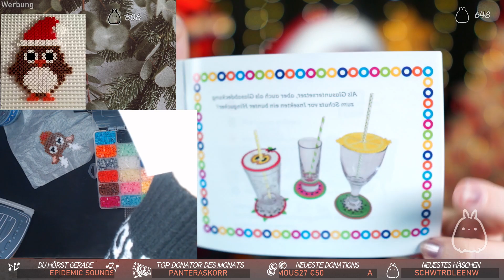Gebügelte Tiere ♡ Community Adventskalender Türchen Nr. 6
--- Hier klicken für Neugierige! ♡
Habt ihr früher in eurer Kindheit auch Perlentiere gebastelt und sie von euren Eltern bügeln lassen? Wir machen heute ein wenig Deko für den Streaming-Hintergund, natürlich alles nur nach Anleitung - kann also nicht schief gehen (:

Ich wünsche euch ganz viel Spaß mit dem Video ♡
Cutter: Rokua